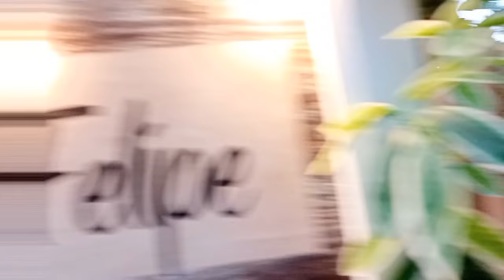MY FIRST GUESTING | LEMONON SANDARA VLOGS